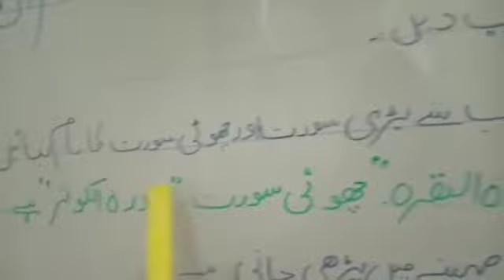Grade 2 ( Islamiat) 15 April